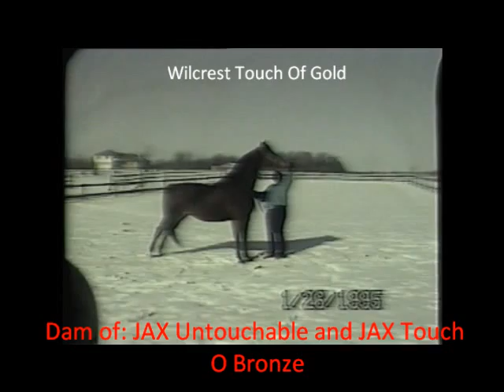ARCHIVE: Wilcrest Touch O Gold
1986 Morgan Mare (Whit Aker's Sensation x Touch Of Frost). Gold spent most of her life at Society Training Stables whether she was being bred, shown, or teaching someone to ride.